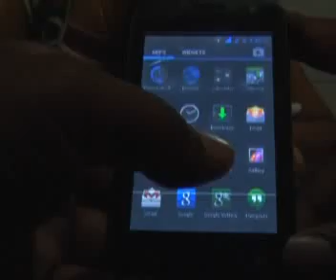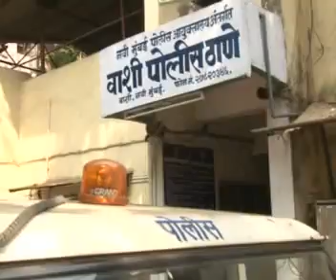05 sep hindi 02